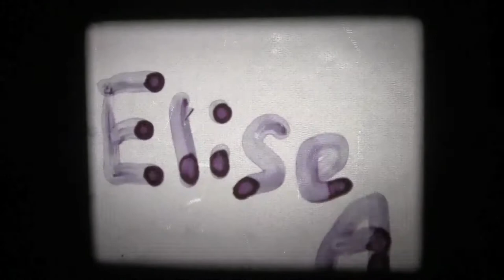MEMORY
*change setting to HD before watching* A surreal experiment in visual metaphors for memory, shot on 16 m black&white reversal film. Inspired by Maya Deren's At Land. By - Elise Ahrens. Camera - Christopher Lewis Dawkins. Music - Gioacchino Marincola. Film I final for Shaun Clark, Emerson College.